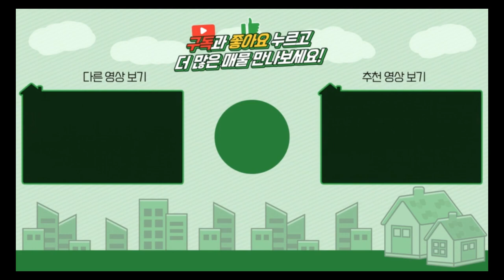양평전원주택 / 매매2억8천 / 용문면 청정지역 산으로 둘러쌓인 시원한조망 소형주말주택 / 양평급매물 / 대원부동산 230906-3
▶ 매물번호 : 230906-3
▶ 중개대상물종류 : 근린생활시설 (사무소)
▶ 거래형태 : 매매
▶ 가격 : 2억8천만
▶ 입주가능일 : 즉시가능
▶ 소재지 : 경기 양평군 용문면 연수리
▶ 토지면적 : 527㎡ (159.4평), 건축면적 : 79.5㎡ (24평)
▶ 용도지역 : 계획관리
▶ 건축구조 : 경량철골구조
▶ 총층 지상/지하 : 지상 1층
▶ 방수/욕실수 : 방 1개 / 화장실 1개
▶ 방향 : 남향
▶ 난방 : 기름보일러
▶ 사용승인일 : 2021년 12월 08일
▶ 주차대수 : 2대
▶ 기타시설 : 공동지하수, 정화조

사무소명칭/대표 : 대원공인중개사무소 / 대표 김대원
중개사무소 등록번호 : 제 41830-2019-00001 호
사무소위치 : 경기 양평군 양평읍 중앙로 107 3층 301호